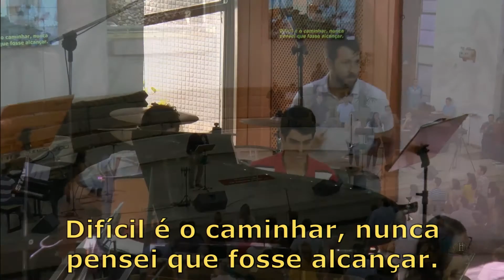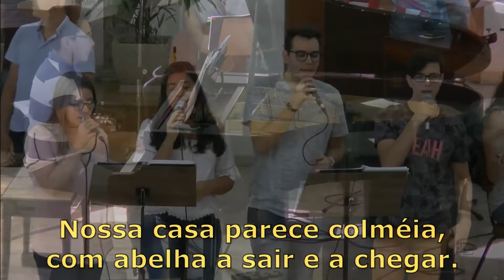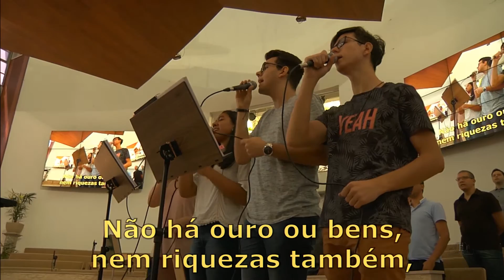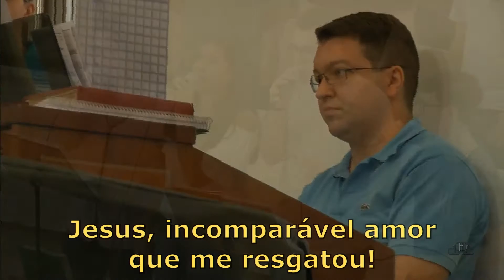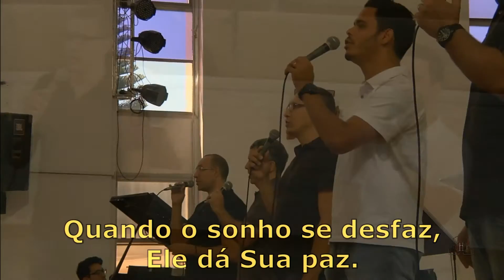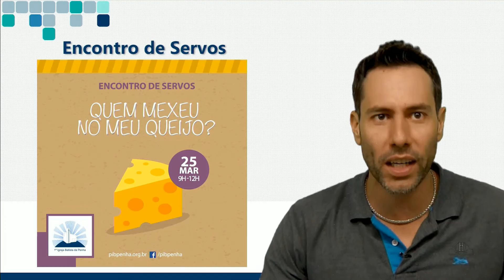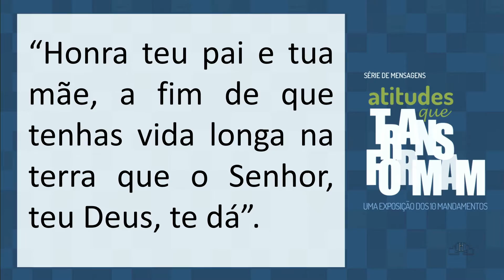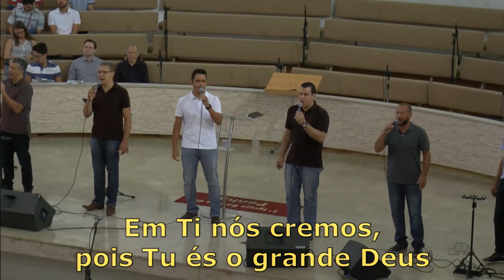5º Mandamento - Atitudes que transformam - 12/03/2017 Manhã